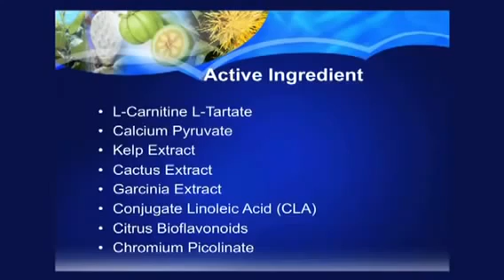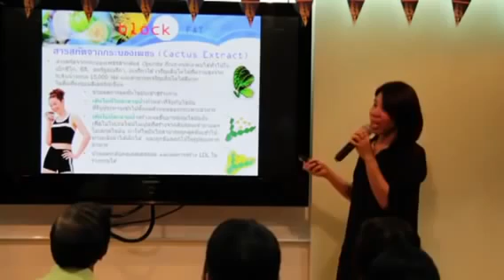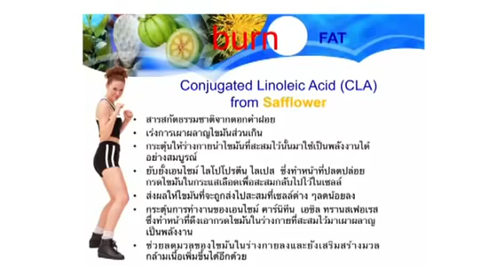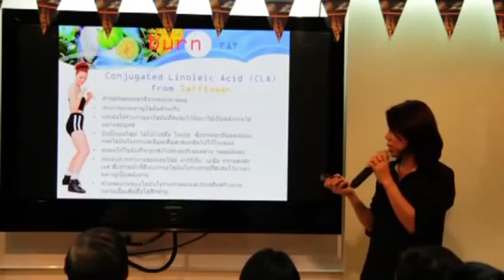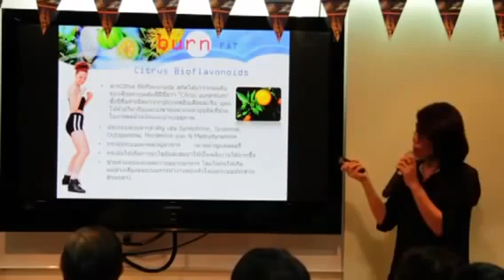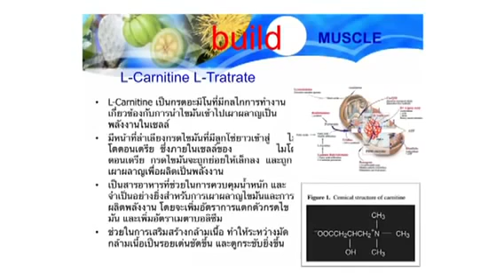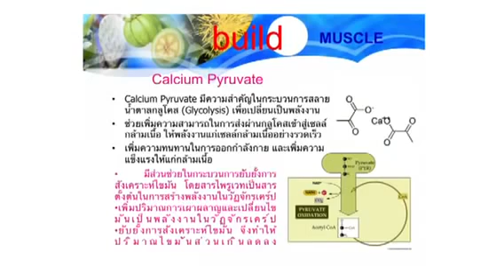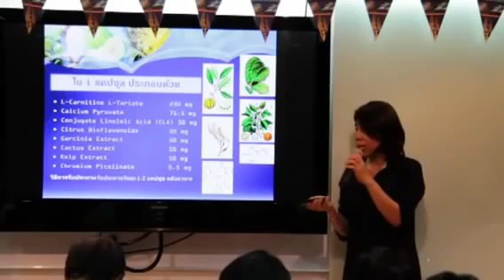แนะนำ BBB jeunesse ผลิตภัณฑ์ เสริมอาหาร ลดน้ำหนัก Line ID : kachapak14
แนะนำ BBB jeunesse ผลิตภัณฑ์ เสริมอาหาร ลดน้ำหนัก

สนใจราคาพิเศษ / สมัครตัวแทนจำหน่าย
กรุณาติดต่อคุณแขก